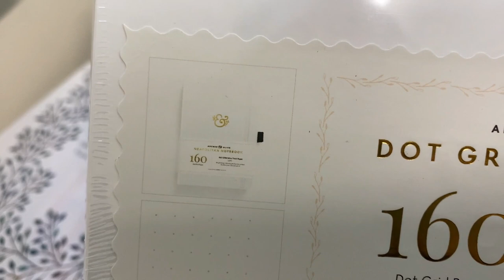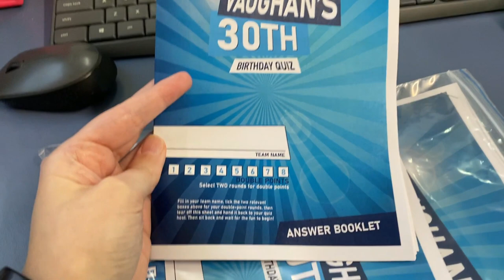WEEKLY VLOG 💜 Old McDonald had a box aka. Jess gets to packing! | The week that was - Week 31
My weekly vlog for August 2 - 8, 2021 🥳 Back to school for Term 3, packing up the house, and being damn exhausted

💜 Timestamps
0:00 – Monday
1:03 – Tuesday
2:06 – Wednesday
2:50 – Thursday
4:53 – Friday
6:00 – Saturday
6:53 – Sunday